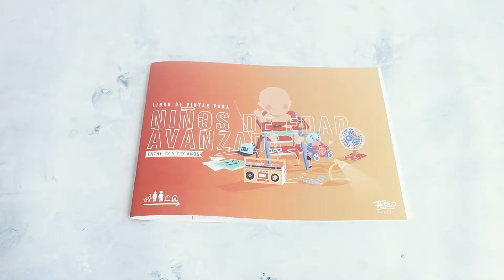COLORING BOOK BY FER GARVEY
Colorear no es cosa únicamente para niños y niñas, tiene excelentes beneficios para tu concentración, además te sirve para desconectarte un rato y concentrarte en disfrutar el momento, dejar volar tu creatividad.

El ilustrador, muralista y artista panameño Fer Garvey presenta su primer libro de colorear  “Libro de pintar para niños de edad avanzada entre 22 y 237 años”

¡El libro viene con sus ilustraciones favoritas de los últimos años! Además te presenta el gran trabajo de 5 nuevos talentos en ilustración: Yohari Batista, Richo Clip, Death Brasil, AdriLCor, Joanna Troyano, LindaRt y Manu.

El libro no llega solo, como complementos vendrá con cerveza, ron y playlist de Spotify, para que la experiencia sea completa.

Podrás encontrar “Libro de pintar para niños de edad avanzada entre 22 y 237 años”

Para más información sigue a Fer en @fergarvey  @adultingsucksss en Instagram

"Esto no es un libro, es una experiencia, siempre la idea es ir más allá"
Fer Garvey